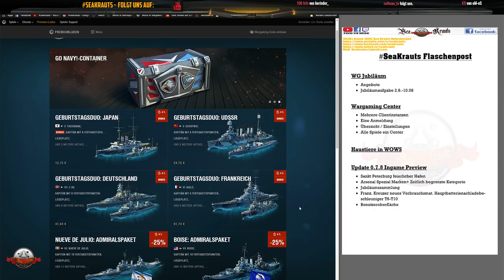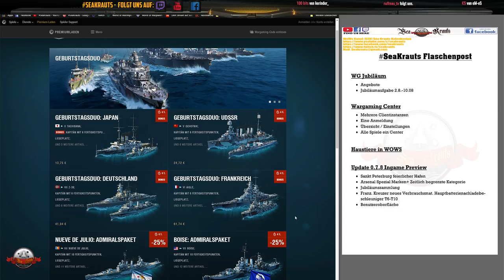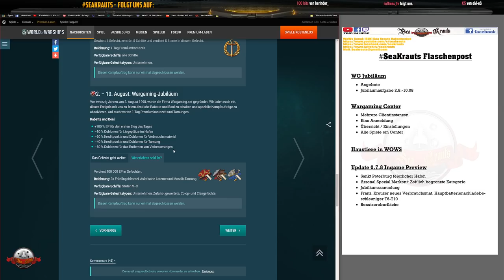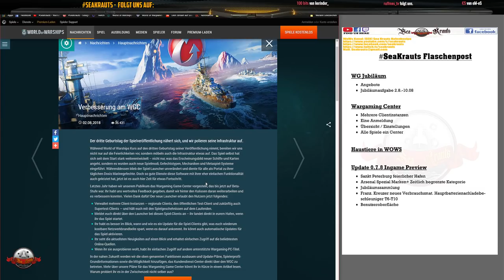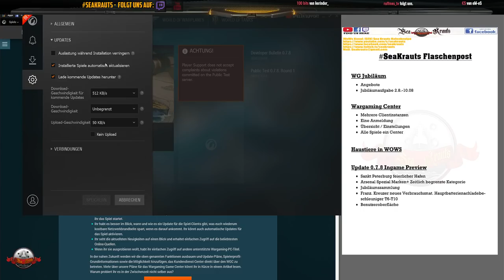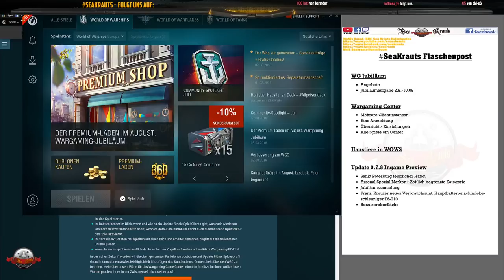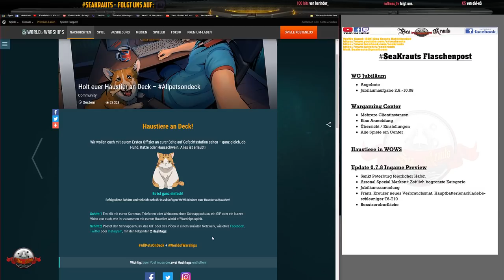Flaschenpost - Gameplay Patch 0.7.8 ~ Jubiläumsrabatte ~ WG Center - Infovideo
Flaschenpost Infovideo zum Wows Jubiläum, WG Center und dem bevorstehenden Patch 0.7.8

Teamspeak:
SeaKrauts.teamspeak.de
Bismarck